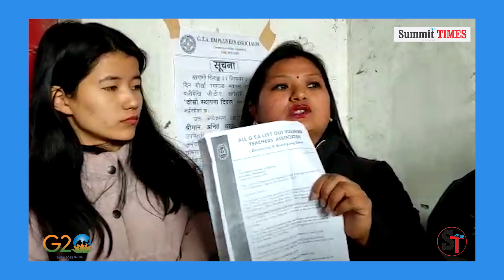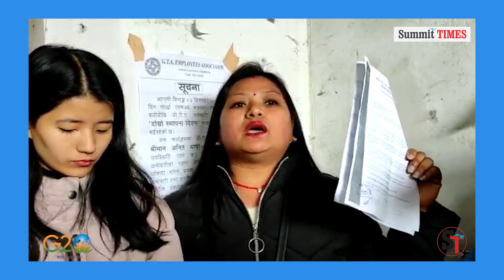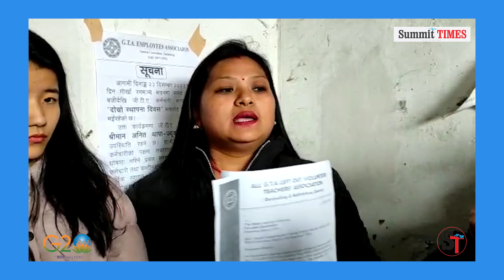Volunteer Teachers Association Darjeeling & Kalimpong members visited District Inspector of School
All Left Out Volunteer Teachers Association Darjeeling & Kalimpong members visited District Inspector of Schools, Education Department, GTA, and Executive Director, Education Department, GTA, and submitted a memorandum demanding regularisation and added that if nothing was done within two days, they will be forced to take stronger steps.